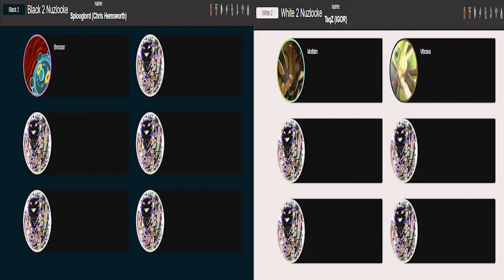ETERNAL SUFFERING | Nuzlocke Racers Ep. 1